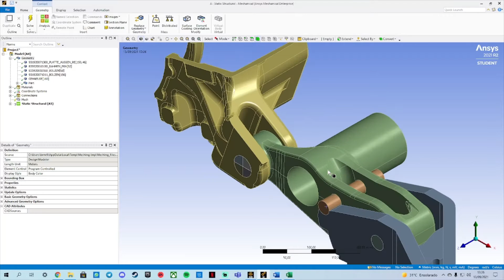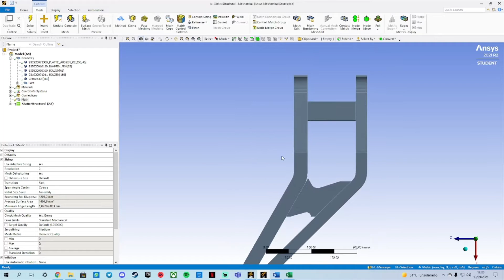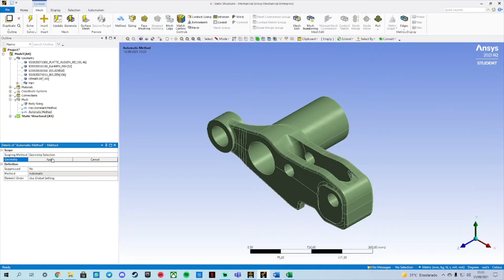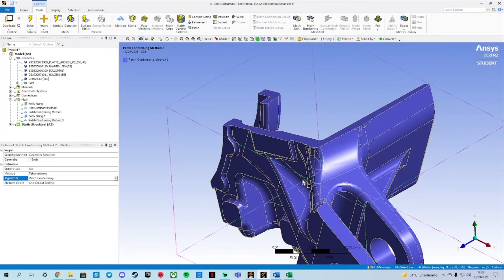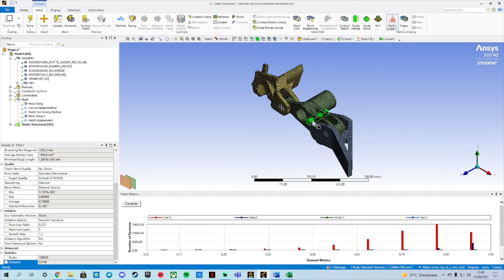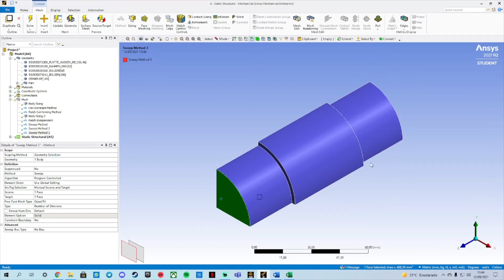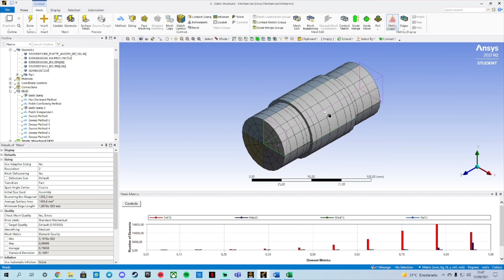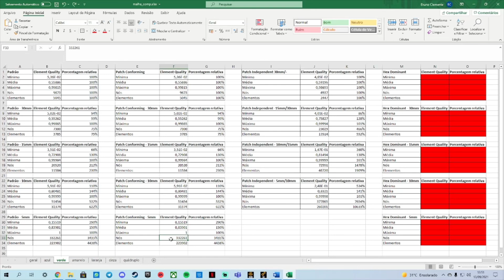Tutorial de Criação de Malha ANSYS Mechanical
Este vídeo tem o intuito de exemplificar a criação de uma malha para uma geometria complexa utilizando o ANSYS Mechanical 2021 R2 a partir de controles locais simplificados que podem ser usados para obtenção de uma malha mais regular, que apresentará resultados mais satisfatórios nas simulações executadas.